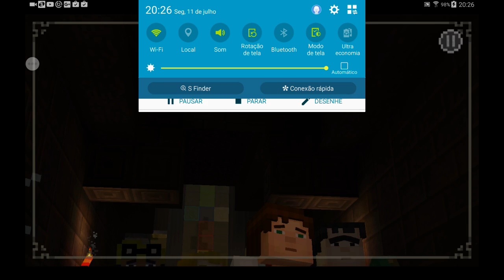Minecraft story mode episódio 1 parte final a ordem da pedra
publicado 11 jul 2016